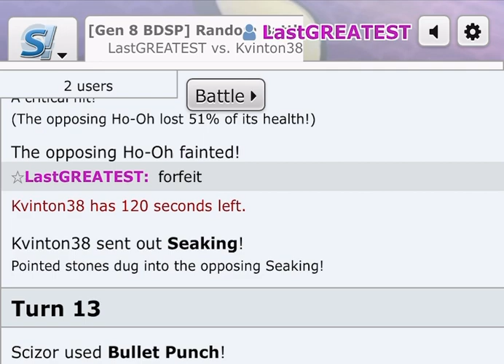Ice Beam Freeze Fail